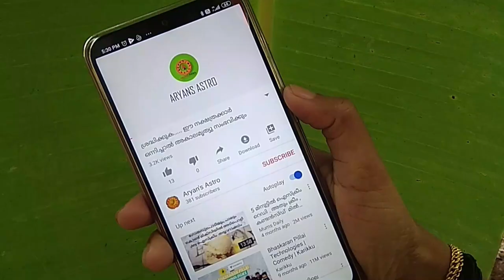ജനിച്ച നക്ഷത്രങ്ങളും ധരിക്കേണ്ട രത്നങ്ങളും | birthstone | gemstone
ജനിച്ച നക്ഷത്രങ്ങളും ധരിക്കേണ്ട രത്നങ്ങളും